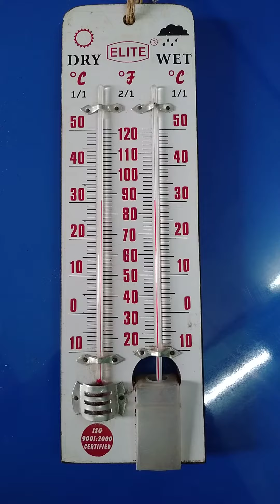Hygrometer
হাইগ্রোমিটার ...
Well come to you YouTube channel 🙏